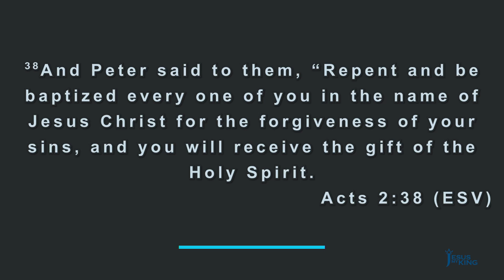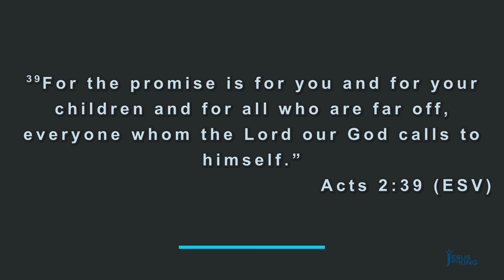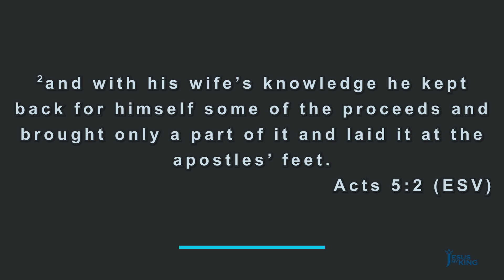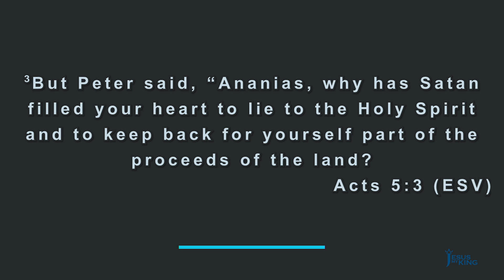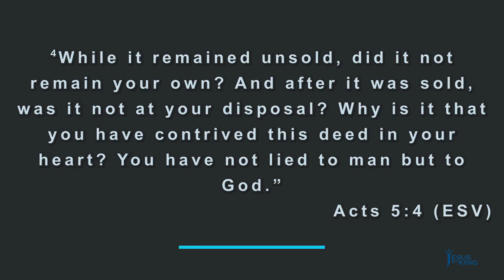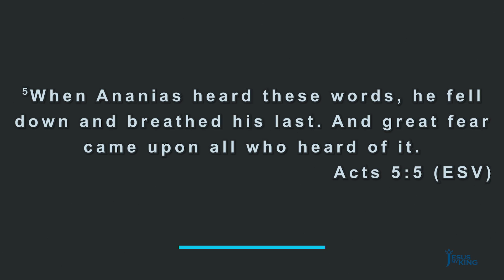The Power Of Prayer | The School of Prayer Series P1 | Steven Francis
Jesus My King Church - USA
January 27, 2021
Speaker: Rev. Dr. Steven Francis
Recorded Live in Shelby, NC, USA